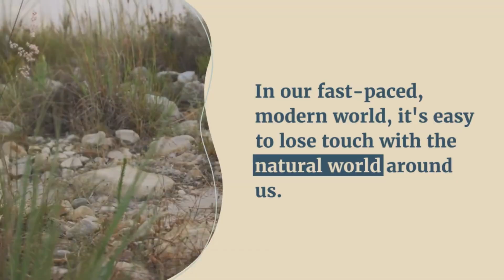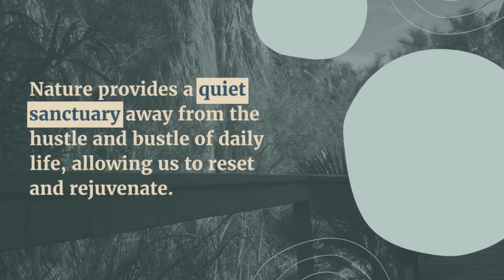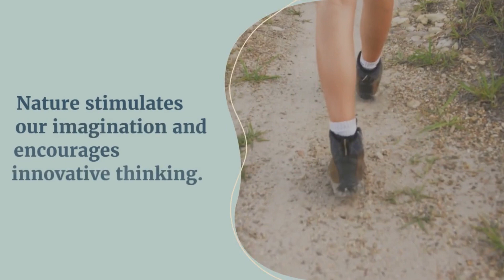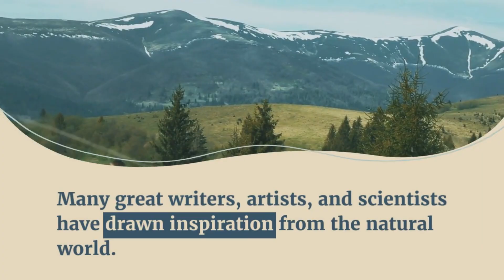Nature's Healing Touch: The Profound Benefits of Spending Time in Nature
We explore the incredible benefits of spending time in nature and how it can positively impact your health and wellbeing. From reducing stress and fostering relaxation to enhancing mindfulness and promoting overall health, nature has a profound influence on our lives. Discover why reconnecting with the natural world is essential for a happier, healthier you.

🌿 Here's what you'll learn in this video:

The calming effect of nature on stress and anxiety
Physical health benefits of outdoor activities
How nature enhances mental wellbeing
Boosting creativity through natural inspiration
Strengthening social connections in natural settings

Join us on this journey to embrace the healing power of nature.